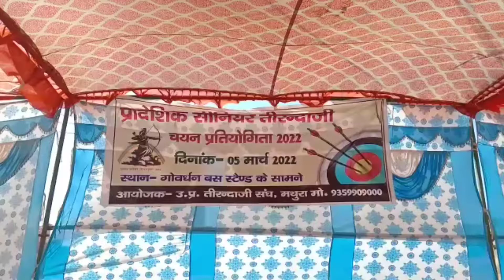प्रादेशिक तीरंदाजी प्रतियोगिता में खिलाड़ियों ने दिखाए हुनर | लगाए बेहतर निशाने | India News 24 HD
गोवर्धन
रिपोर्ट-जितेंन्द्र कुमार

प्रादेशिक तीरंदाजी प्रतियोगिता में खिलाड़ियों ने दिखाए हुनर, लगाए बेहतर निशाने

एंकर - उत्तर प्रदेश तीरंदाजी संघ ने गोवर्धन के बस स्टेंड से सामने प्रादेशिक सीनियर तीरंदाजी का ट्रायल चयन प्रतियोगिता का  आयोजन किया गया जिसमें प्रेदश के करीब  50 जिलों से अलग अलग करीब 300 युवाओं ने प्रतिभाग लिया। जिसमें खिलाड़ियों ने अपना अपना हुनर दिखाते हुए बेहतर निशाने लगाए।
उत्तर प्रदेश तीरंदाजी संघ के संयुक्त सचिव योगेन्द्र राणा और ज्ञानेंद्र सिंह राणा भाजपा नेता ने बताया की गोवर्धन में प्रादेशिक सीनियर तीरंदाजी में खिलाड़ियों का ट्रायल चयन प्रतियोगिता की गई है। इन खिलाड़ियों का चयन जम्बू कश्मीर में 21 से 29 मार्च तक होने वाली राष्ट्रीय तीरंदाजी प्रतियोगिता में  चयन किया जाएगा।
प्रतियोगिता में उत्तर प्रदेश के करीब 50 जिलो से लगभग 300 प्रतिभागी प्रतियोगिता में भाग लिया. इनमें  महिला और पुरूष दोनो ही प्रतिभागी है. इस प्रतियोगिता मे तीरंदाज ओलंपिक धनुष रिकर्व , कंपाउण्ड एवं राष्ट्रीय स्तर तक खेले जाने वाले इण्डियन राउण्ड धनुष का प्रयोग करेगे.जिसके लिए बेहतर खिलाड़ियों का चयन किया जा रहा है ।

बाईट, ज्ञानेंद्र सिंह राणा, भाजपा नेता